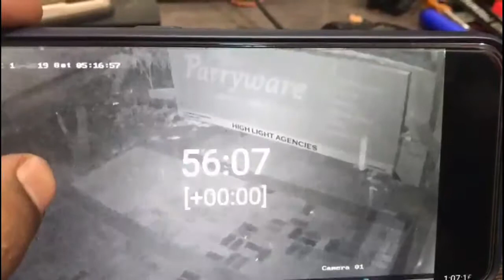Robbery in highlight agencies, kollam.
Chandanathoppu
highlight agency
kollam.